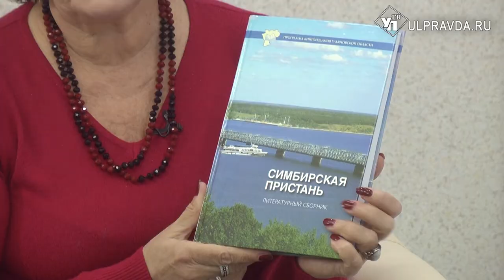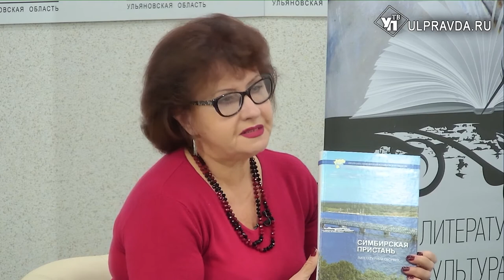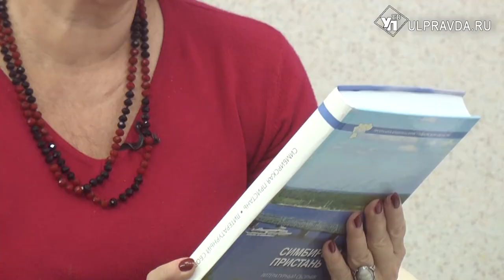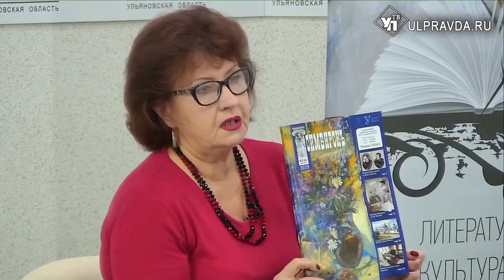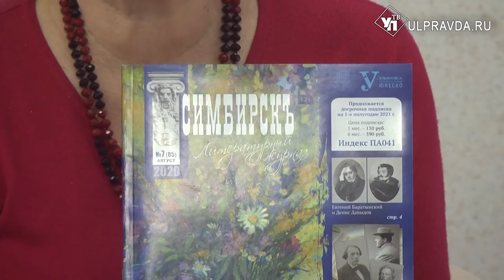Литературная гостиная. Ольга Даранова. Выпуск от 24.09.2020